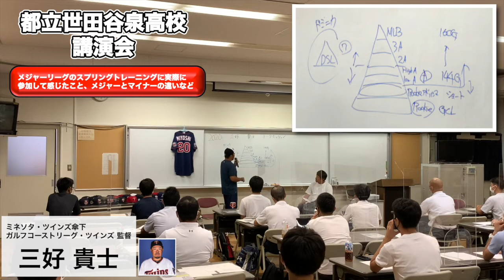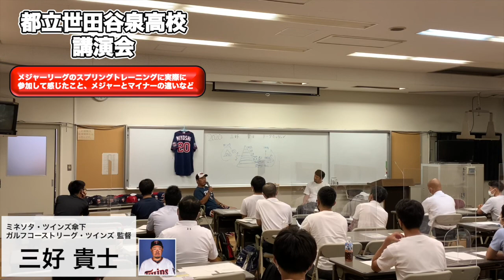【MLBトークセッション①】メジャーリーグのスプリングトレーニングに参加して感じたこと、またメジャーとマイナーの違いなど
東京都立定時制高校で行われたMLBミネソタ・ツインズ傘下マイナーリーグにて監督を務める弊社代表の三好貴士のトークセッションの内容を動画としてアップさせていただきました。by BMI Inc.スタッフ

ー（スポーツ雑誌 ナンバーウェブ掲載記事）

【ツインズ入団までの経緯はこちらから購入できます。】